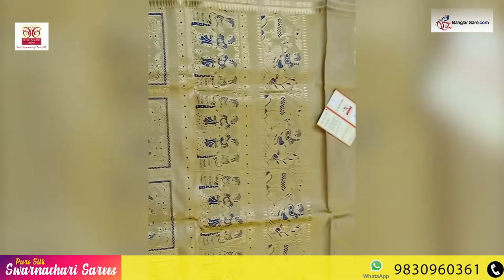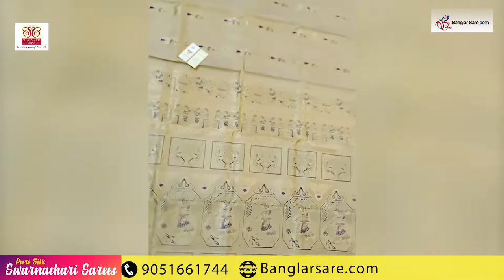Pure Silk Swarnachari Sarees with Minakari Epic Art Work || Swarnachari Saree with Silk Mark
Pure Silk Swarnachari saree (swarnachori sari) with minakari epic art work, combination of thread & zari hand work with Silk Mark Tag is now available to our website. This hand thread work enhances the beauty to the utmost level offering the perfect and the best look. Matching Blouse piece attach with this Saree.